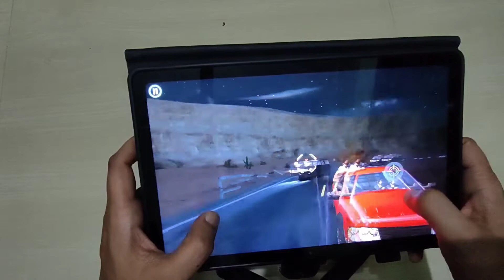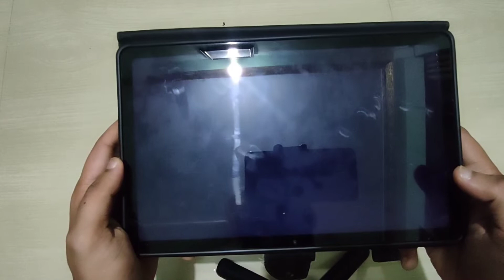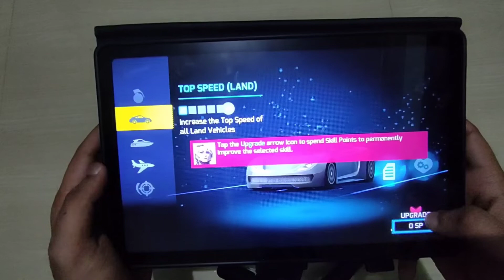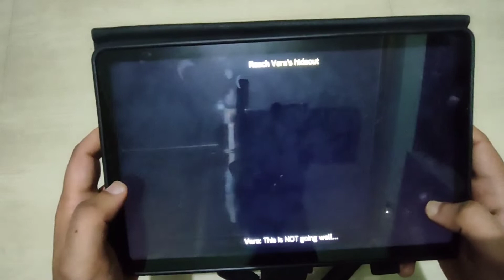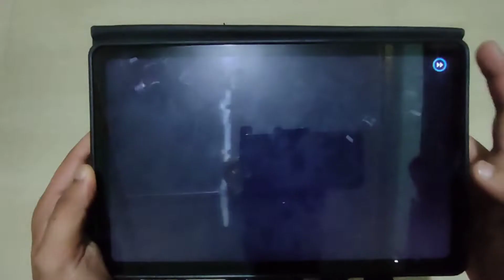Android Game Gangster 4 on Tablet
About Game👇
RPG crime and mafia online game set in Las Vegas

Gangstar Vegas is a role-playing game to become the leader of a gang in Las Vegas, while playing along gangsters and mafia cartels, in a free open game world with gang wars.

V is for Las Vegas: The City of Sin

Explore this open city with different TPS missions, box the mafia cartel, fight for the final prize and play in different adventure crime clans vs. the gang world of the city of Las Vegas.
This is an RPG adventure saga of mafia and waging gang wars. Extra missions are added with each update and season, plus limited-time events to play.
Street fights and mafia deals are part of this gangster world-of-crime game, with six-gun action missions. Fight-night boxing, street fights anytime and anywhere, and different kinds of city driving with multiple vehicles and roaming around this open world.

gangster 47,
gangster 4 game play,
gangster 4 game,
gangster 4 mod apk,
gangster 4 life,
gangster 4 mod apk download,
gangster 4 hack,
gangster 4 android gameplay,
gangster 4 alaga nyamka,
gangster 4 android,
gangster 4 army base mission,
gangster 4 alien mission,
gangster 4 apk,
gangster 4 airport,
gangster 4 a best friend,
the_gangster_4444,
collage of a gangster 4,
e40 he's a gangster,
gangster 4 bank robbery,
gangster 4 bike,
gangster 4 bar,
gangster 4 bad day,
gangster beat 4 tha street,
gangstar 4 military base